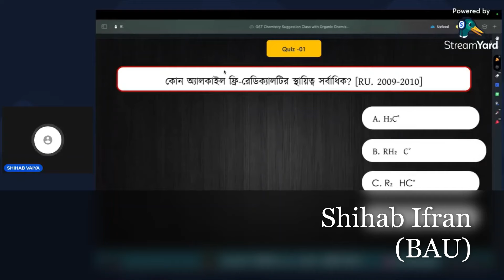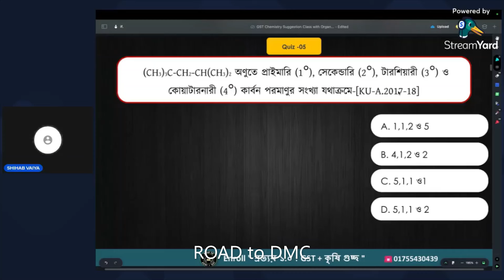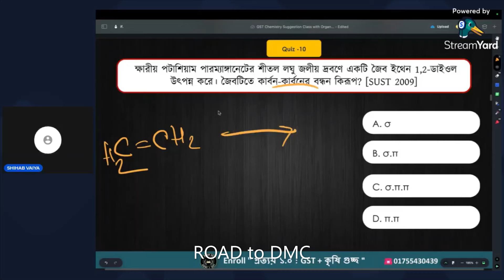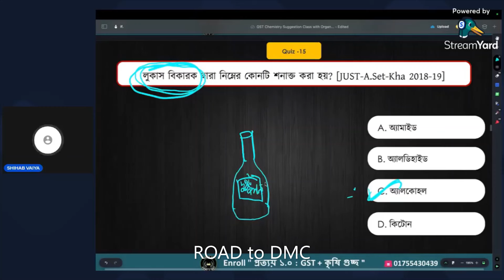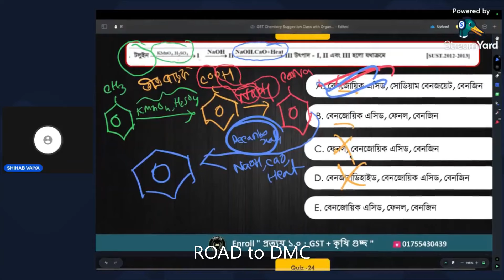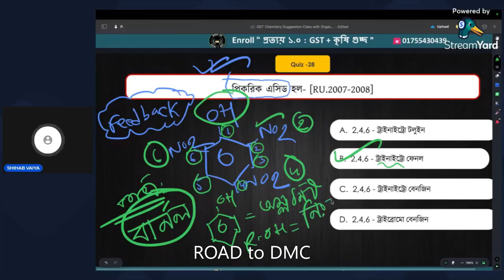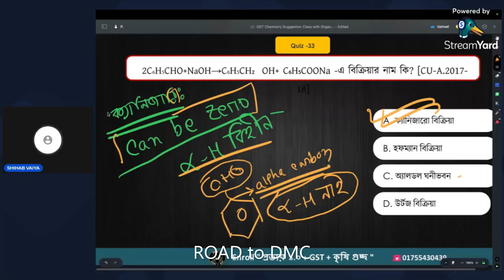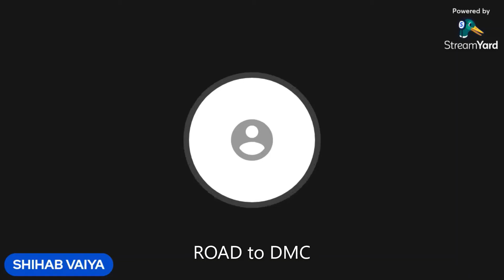GST Chemistry Suggestion Class ll With Organic Chemistry ll Shihab Ifran (BAU)ll Road to Agri + GST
☢️ 🌿 সেকেন্ড টাইমার দের জন্য এটা দারুণ সুযোগ। স্বপ্নকে ফিরে পাওয়ার  যুদ্ধে জয়ী হয়েই ঘরে ফিরবো আমরা 👊
📢📣"ROAD to DMC+ DMC STATION" এর যৌথ প্রয়াসে সেকেন্ড টাইমারদের জন্য ডেডিকেটেড আলাদা ব্যাচ চলে এসেছে।
🟥ব্যাচের নাম- "দুরন্ত প্রয়াস 4.0s ( Restart)   🔥
📌 মাঈনুল ভাই এর সরাসরি গাইডেন্সে এই ব্যাচ আগাবে। ( যিনি সেকেন্ড
টাইমার হয়েও ঢাকা মেডিকেলে হয়েছিলেন ১০ম)

☢️ HSC' 25 এর জন্য One stop Biology 2.0 ‼️

35+ Live Classes
10+ Exam
3D Visualization
Personal Mentorship
Admission Guideline

☢️ HSC '25  এর জন্য Chemistry full course
Chemistry  360 ‼️

GST + কৃষি গুচ্ছ  𝙋𝙧𝙚𝙢𝙞𝙪𝙢 এক্সাম ব্যাচ " অনুশীলন ১.০"
📌 ভাইয়াদের সুপারভিশনে থাকার একটি দারুণ সুযোগ তোমাদের জন্য।